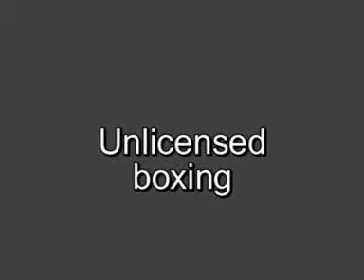Unlicensed boxing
boxing